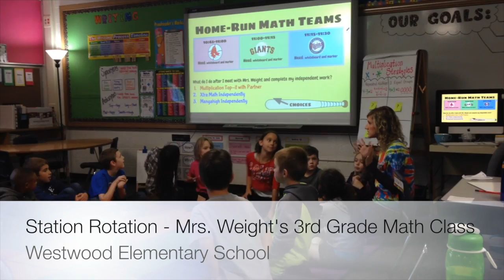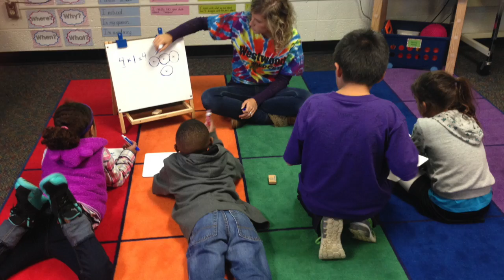Station Rotation - Mrs. Weight's 3rd Grade Math Class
Jordan Weight, 3rd grade teacher in Bloomington, has utilized Station Rotation to minimize whole group time and maximize learning.